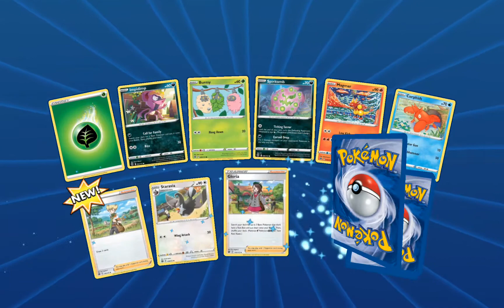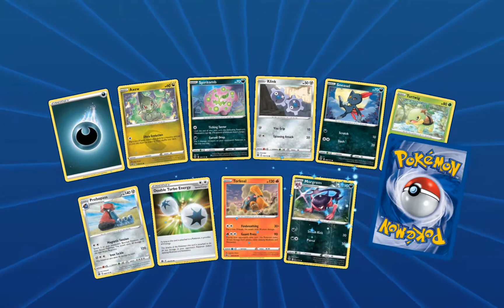Pokémon TCG Online pull 03/02/22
Thanks to my best bud Trevor for the codes and today's pull! The two standouts are Charizard and Mimikyu.